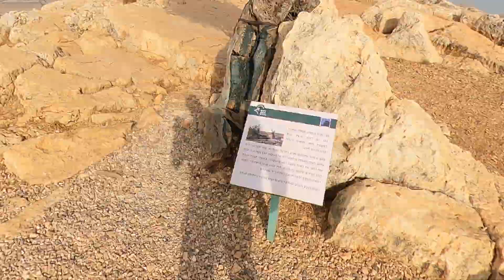Mt Arbel National Park, Israel - a speed tour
Had the day off yesterday, with my Italian colleague, Giorgio. We went and hiked Mt Arbel National Park, Israel - here is the tour for my fellow ADHD sufferers. Enjoy!